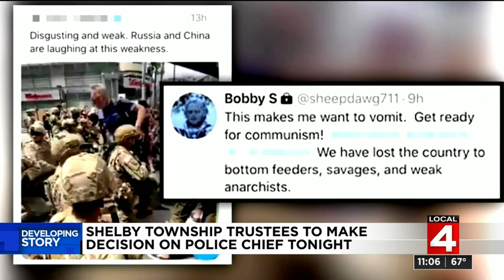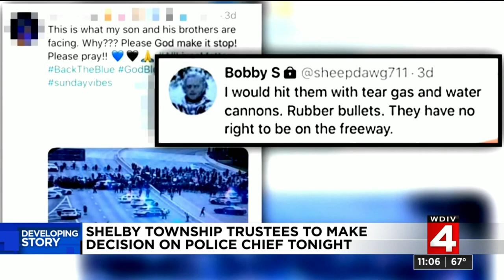Shelby Township trustees to make decision on police chief accused of posting inflammatory tweets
Shelby Township’s police chief was placed on paid administrative leave during an investigation into alleged comments he made on social media about the George Floyd protests across the country.